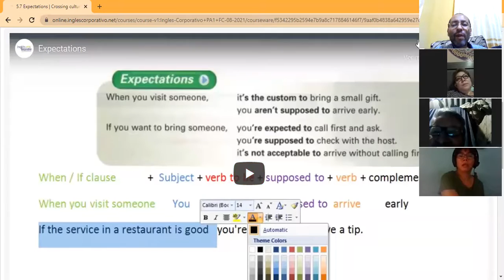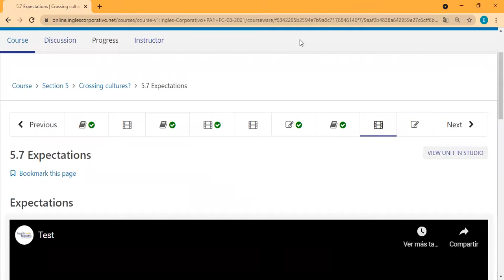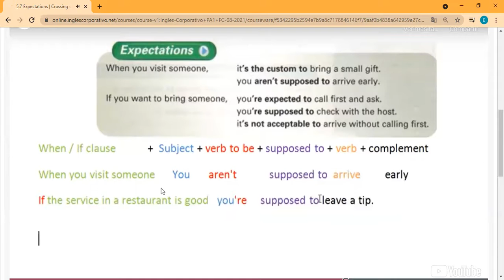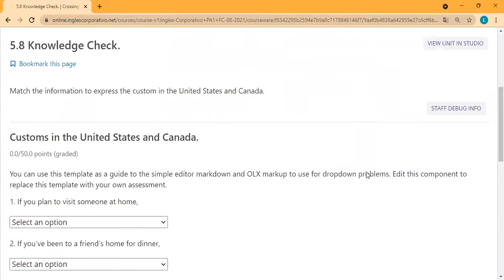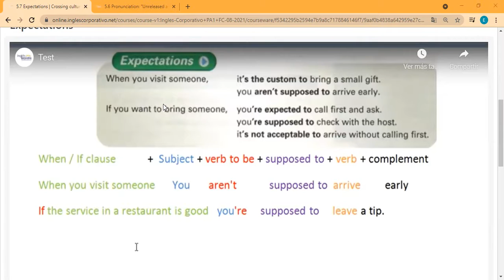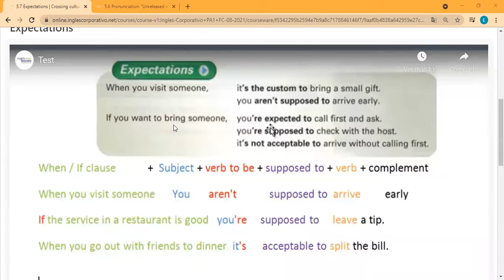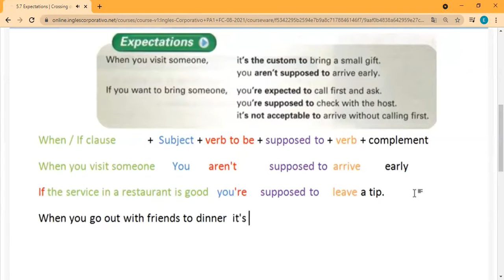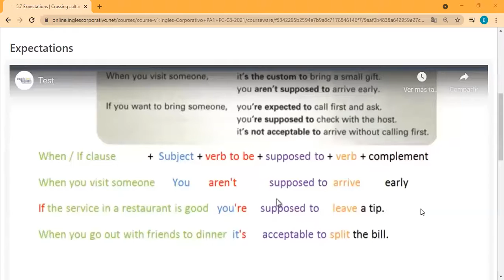Ingles Corporativo- Day 11 Expectations